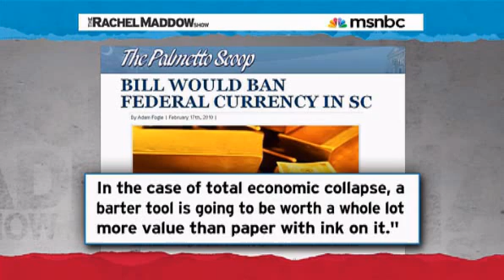Rachel Maddow- S.C. to U.S.- Your moneys no good here